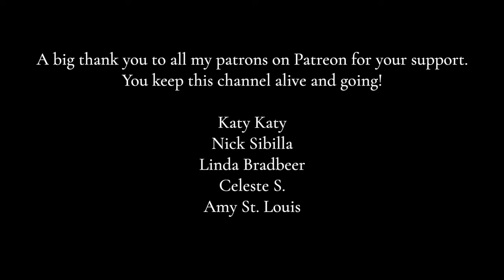How to Feel Lighter - slow living ideas to enjoy life more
COME SAY HI!

🌱  FREE Slow Living downloads I made for you!

// 🛍 » Favorite Lifestyle Things

I post a new video on slow living, simple living and noticing the simple joys every week but if you're curious to see more of my content, check out my blog! As a writer, I have a full archive of posts written from the past 5 years on the Simple Joys blog about how to find more joy in your life as well as slow and simple living, presence, and life in France. I hope it brings you as much joy as it did me making it! Have a magical day, lovely soul! ☀️

how to *actually* live slowly - 5 surprising ways to live with more ease